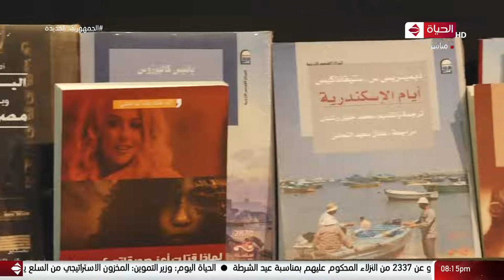الحياة اليوم - كاميرا "الحياة اليوم" ترصد تفاصيل افتتاح الدورة الـ 53 من معرض القاهرة الدولي للكتاب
من حلقة بتاريخ : الأربعاء 26 يناير 2022